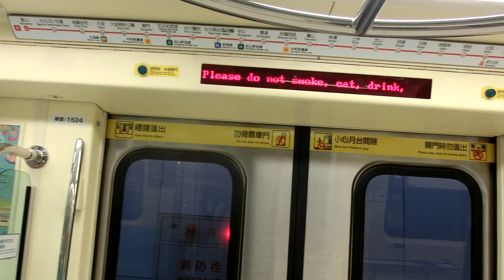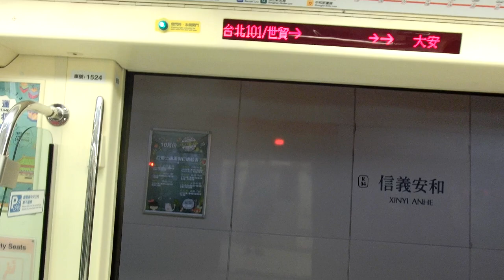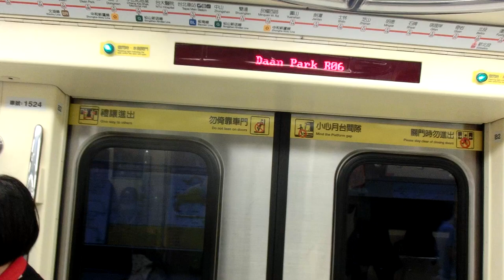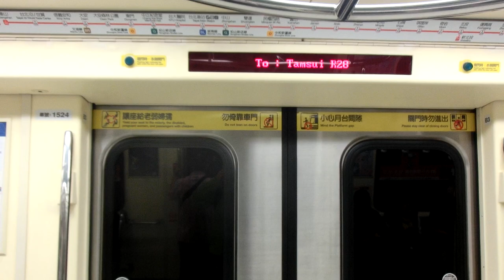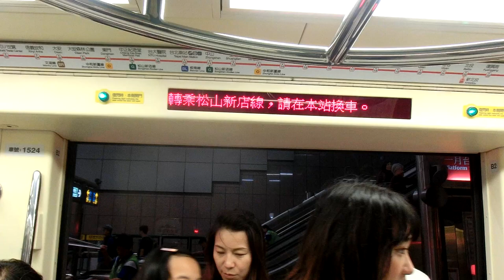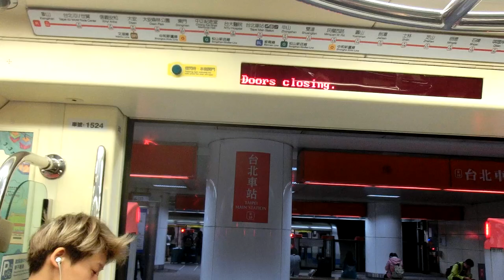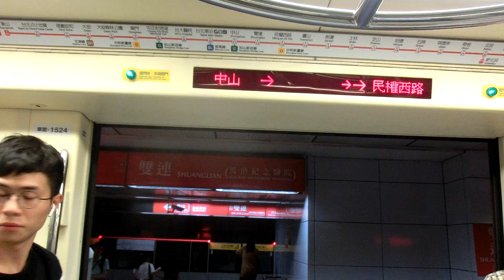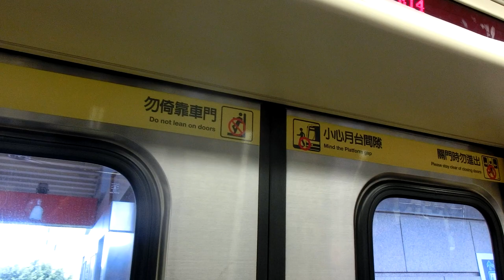|交通迷天地| [台北捷運] C381軟改列車 523/524 往R28淡水 R02象山~R14圓山+離站